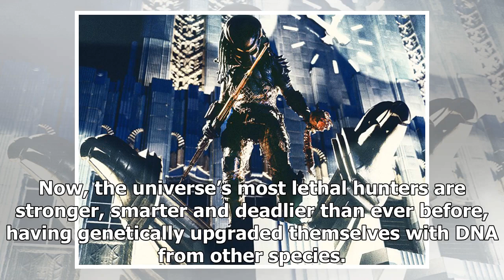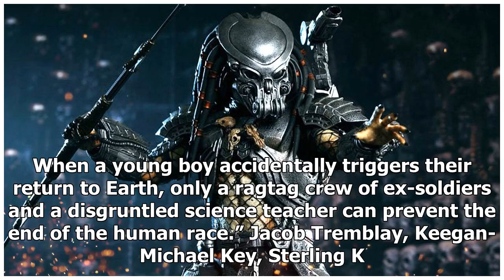‘The Predator’ Trailer is Coming Tomorrow and We’ve Got New Pics Tonight!